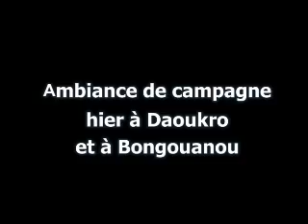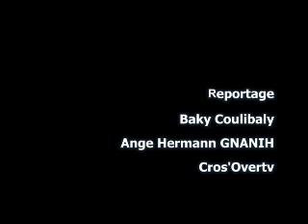Bédié ambiance campagne à Daoukro et Bongouanou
En vidéo - Ambiance de campagne du candidat du Pdci,Henri Konan bédié en visite dans la ville de Daoukro et Bongouamou